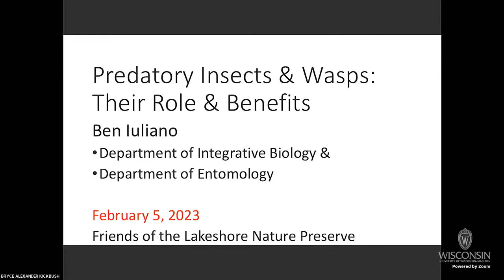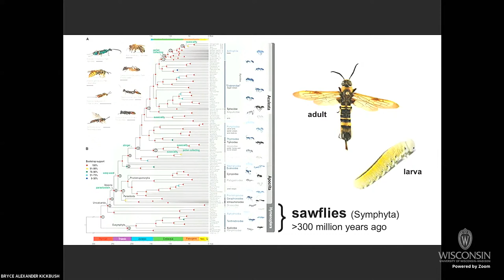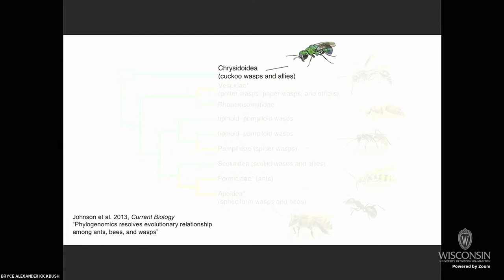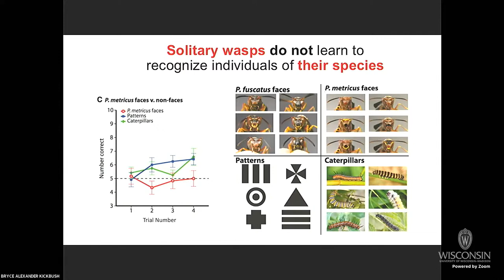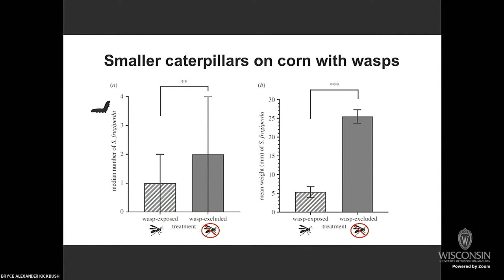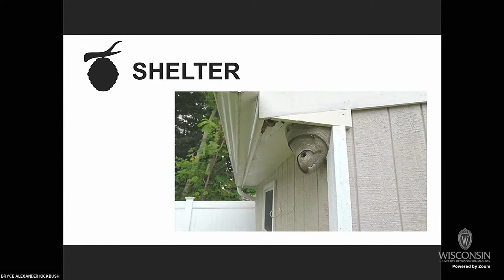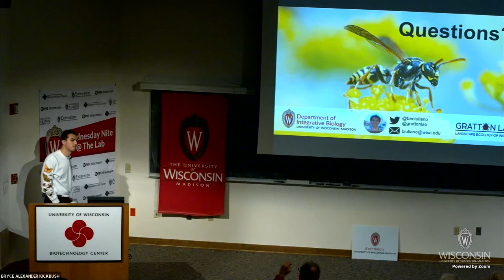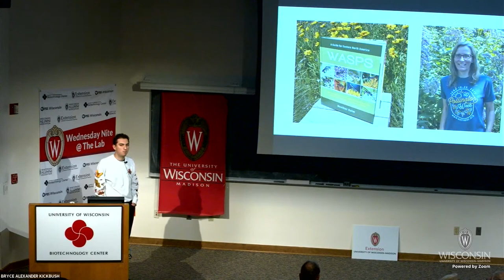"Predator Insects and Wasps: Their Role and Benefits"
Ben Iuliano joins us from the UW Entomology Gratton Lab to discuss wasps and other predatory insects in our gardens. In understanding these misunderstood insects, we gain a better sense of how to maximize the health of our urban ecosystems. He suggests as preparation we should check out the article in the New York Times on “Why you should plant a garden that’s wasp friendly” (They are the best organic pest control around!)